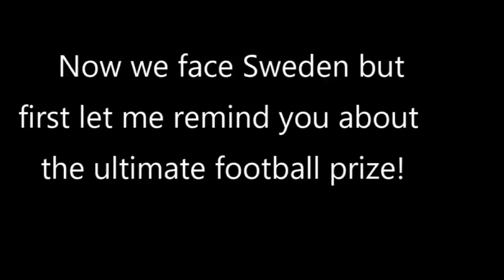ITS COMING HOME!!!!!!!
Hey 21fam how is life? This vlog does not need any explaining but OMG Saturday is a big game, COME ON ENGLAND!Hope you can find the time to watch this to escape anything difficult in life and hopefully something in this vlog can resonate with you. Make a difference to world by creating something and sharing it because a life not shared is a life not lived. Take it easy fam PEACE!